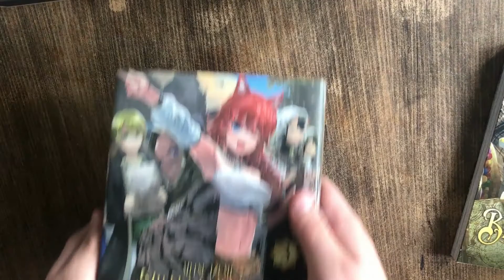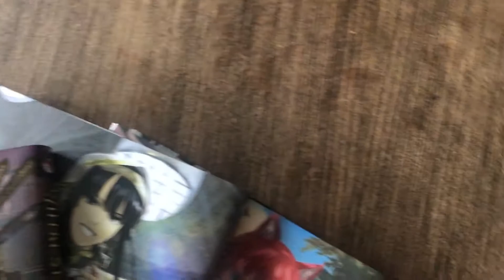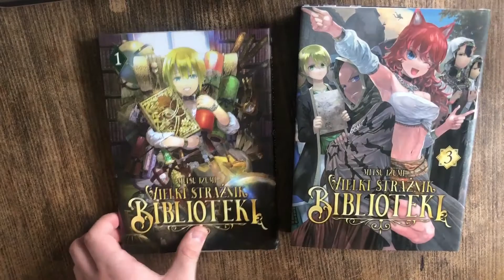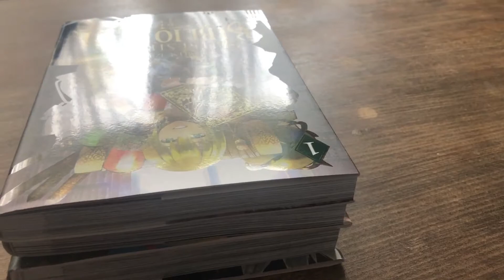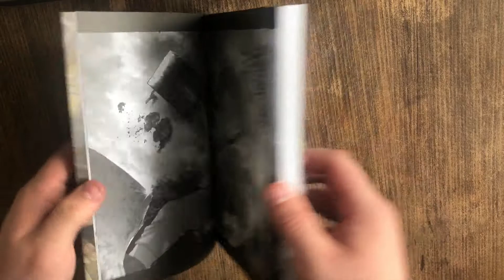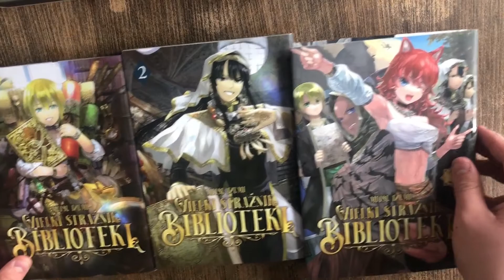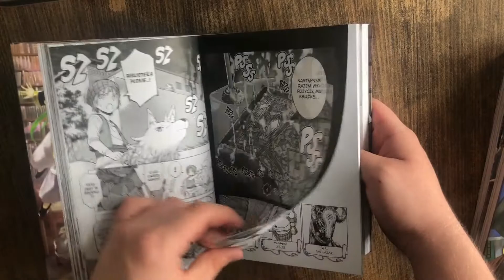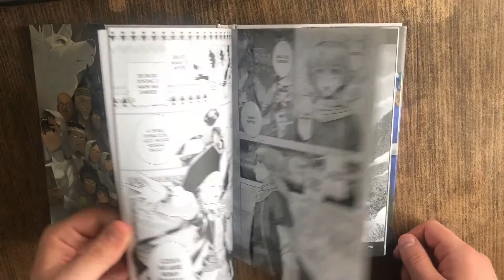Mało znana a znakomita manga! - Wielki Strażnik Biblioteki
Witajcie w nowym odcinku z nowej serii na kanale która będzie poświęcona mangom^^. Dziś pokaże Wam mange pt. Wielki Strażnik biblioteki, tytuł który jest niepozorny ale obiecuje Wam że jest super! Wybaczcie za wszelkie niedogodności bądź lekkie błędy, to mój 1 odcinek w takim wydaniu, jednak mam nadzieje że Wam się spodoba i zostaniecie na dłużej i klikniecie łapeczkę oraz subik z dzwonkiem żeby nie pominął Was żaden odcinek na kanale^^